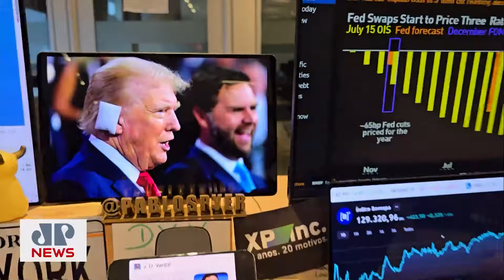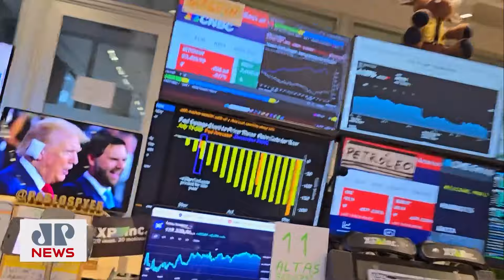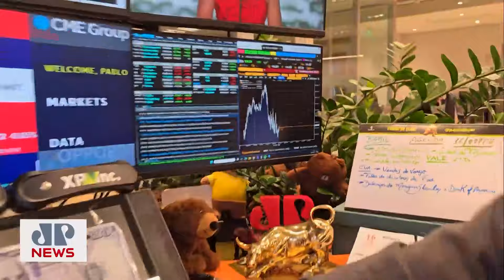Investidor olha balanços, Trump, China e dados | MINUTO TOURO DE OURO - 16/07/2024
Confira a edição desta terça-feira (16) do Minuto Touro de Ouro com Pablo Spyer, o Tourinho. Leilão do Tesouro, falas de diretores do Fed e balanços do Morgan Stanley e Bank of America estão em destaque.